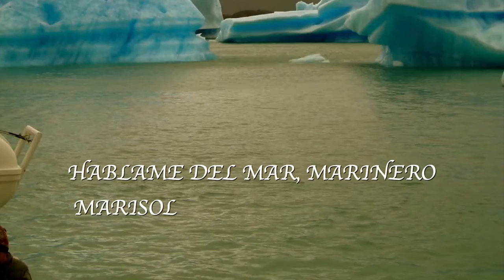Háblame del mar, marinero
Un poema de Rafael Alberti al que ha puesto música Manuel Alejandro y voz Marisol, ha dado como resultado esta bonita canción. Me gustaría no haberlo destrozado todo en un momento y que podáis disfrutarlo.